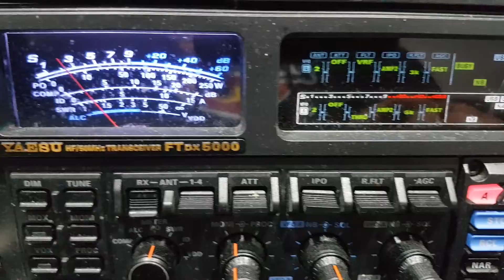WAE contest 2019 ru1a and dk4ee after band shut 16 September @vk3ktt remember hit subscribe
this is on my new to me Nally tower which replaced my NBS mast. details of the tower up date to come its now 46 ft instead of 33 ft this made a big difference same antenna my 4 element tet emtron te43